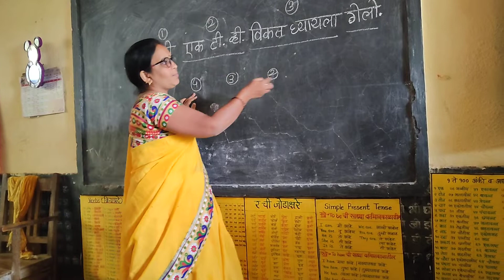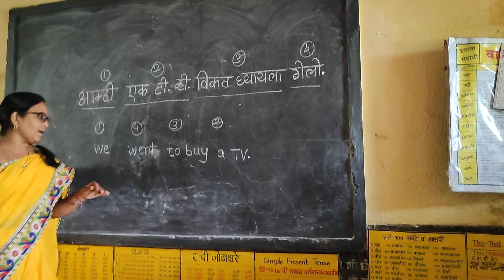सहज वाचा इंग्रजी/इंग्रजी वाचण्याची टेक्निक्स/english sentence reading technics/englishgrammar